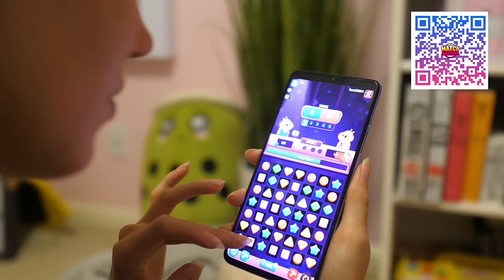ASMR- Professional Barbershop at my House ~ 1970s (✂️shave, scissors, soft spoken & whispered)🪒)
Install Match Masters and get an adorable Pinata with exclusive in-app prizes inside

btw before anyone comments if these are real cigs, no they are not they are cbd ones lol i dont smoke cigs

edit: also it seems a lot of folks don't read the description and are quick to judge. feelsbadman.